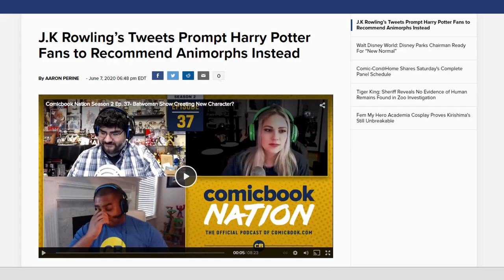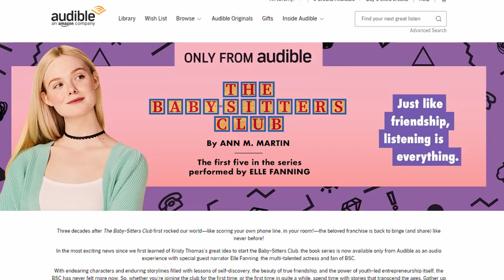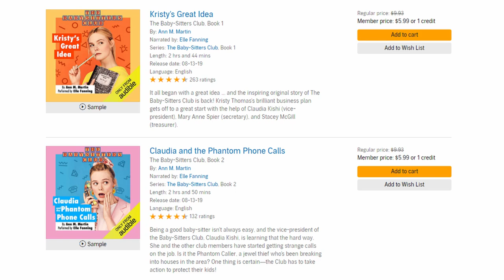It's time to revisit Animorphs, and the audiobooks are the BEST way to do it in 2020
I spent quarantine binging the new Animorphs audiobooks and I'm obsessed all over again.

(You'll also have discount pricing during the trial - I recommend you sweep them all up!)